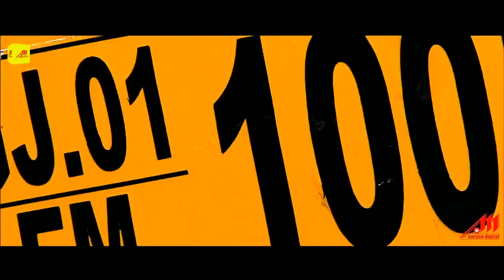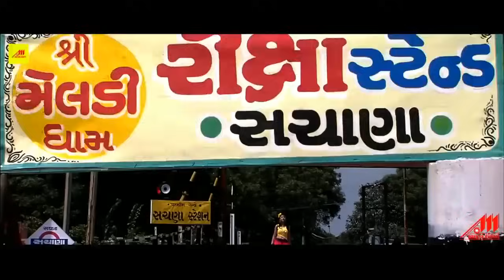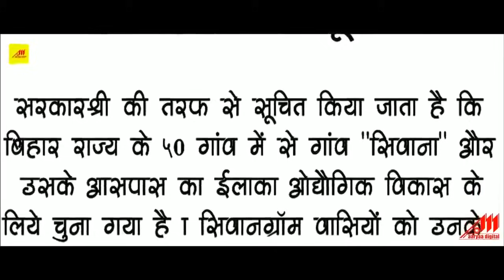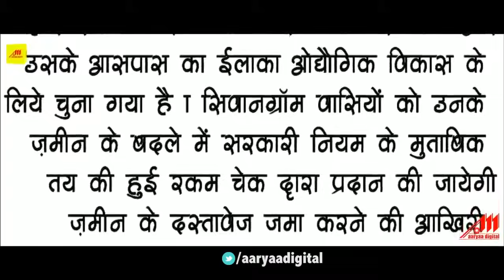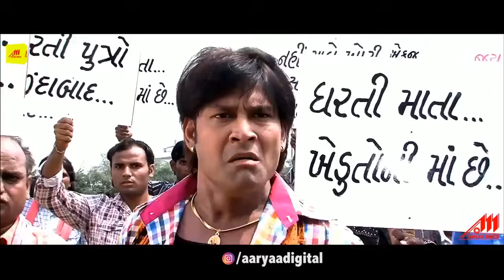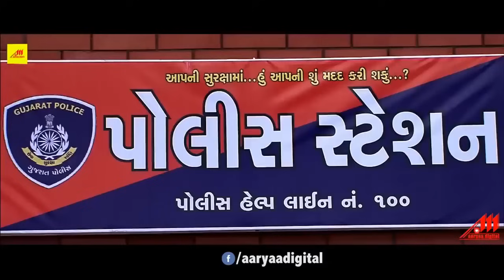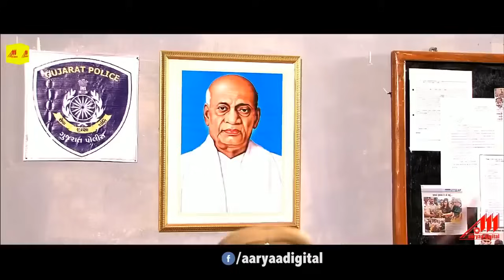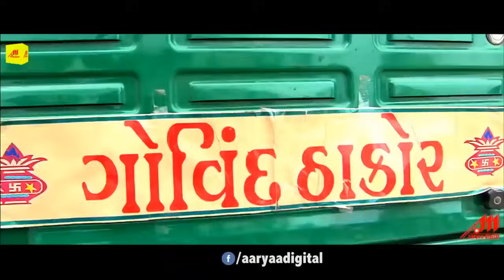नई रिलीज़ भोजपुरी मूवी, Dinesh Lal Yadav | Nirahua Chalal Dubai | सबसे महँगी भोजपुरी फिल्म